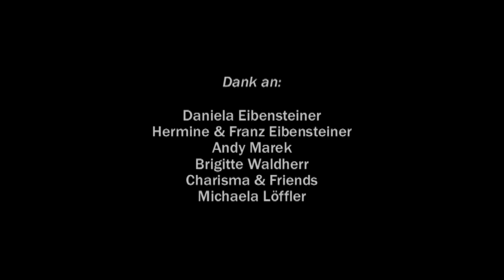Der Waldviertler Superstar 2005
Porträt über die Gewinnerin Daniela Eibensteiner